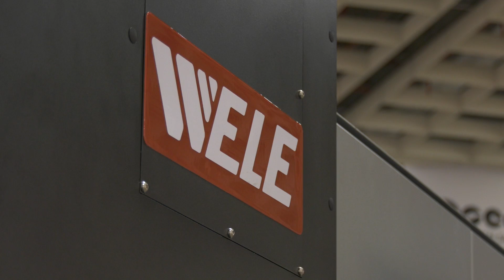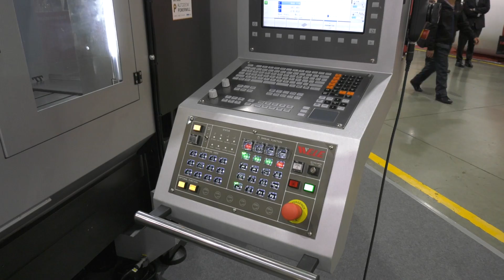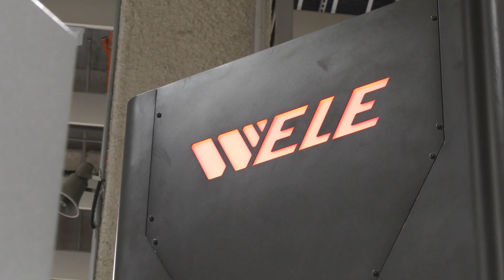New WELE Double Column machining centre spotted at TIMTOS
A new model launched at the TIMTOS show in Taiwan, the WELE Double Column machine tool is offered in the UK by Whitehouse machine tools, a dynamic machine with great access, speed and rigidity.